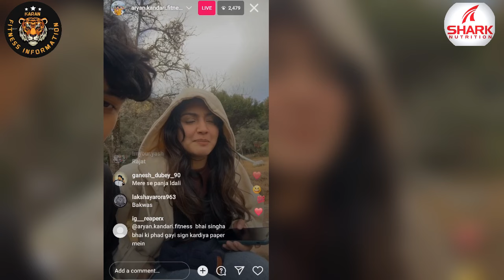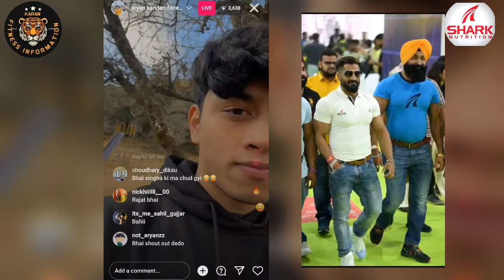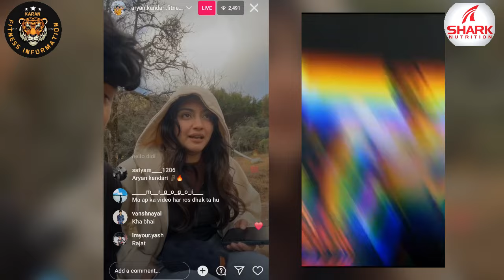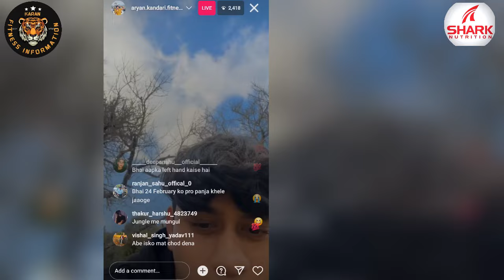Rajat Dalal Miss you।Aryan kandari Reaction जंगल मे भागो।Singha Reply peace